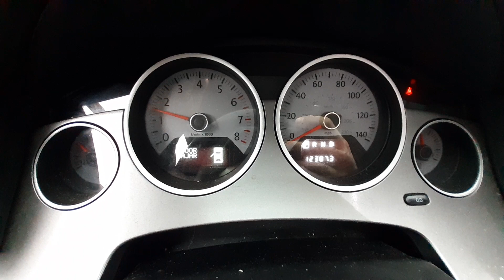W0169B 2012 VW Routan